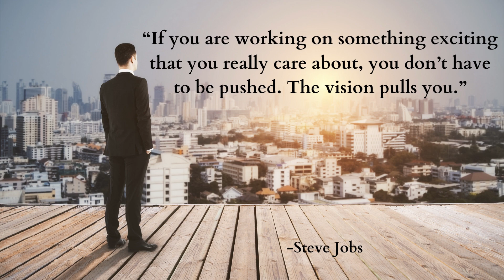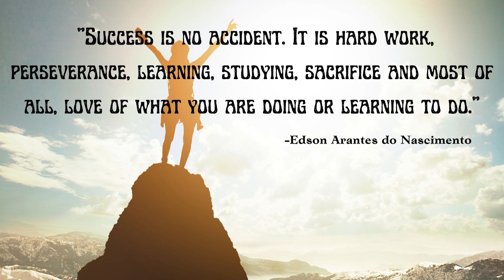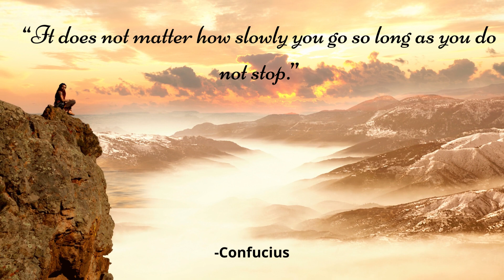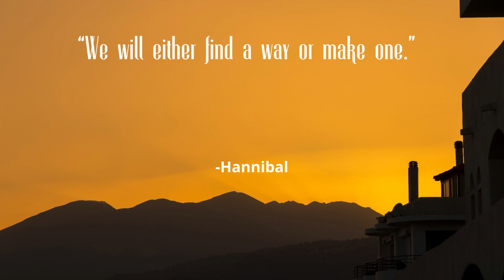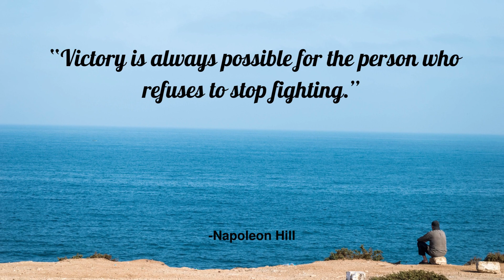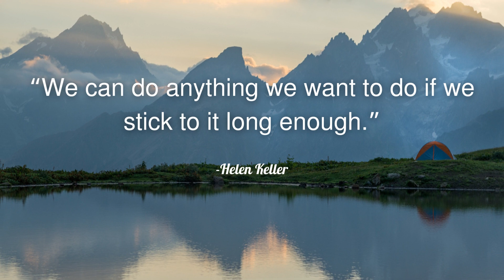25 Inspirational Quotes To Push Yourself to be Successful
These quotes will keep you focused and give you the extra boost you need to make it through the tough days.
 Art of silence by uniq